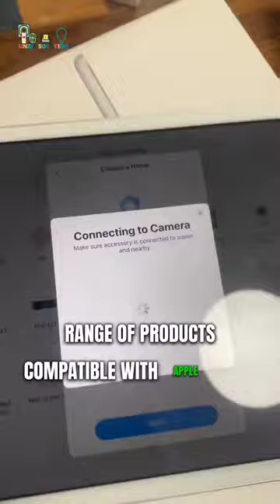Aqara Apple Home cameras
Agara Apple Home cameras

Aqara smart home
aqara cctv camera
unzip solutions
shorts
youtube shorts
reels
viral
reels viral